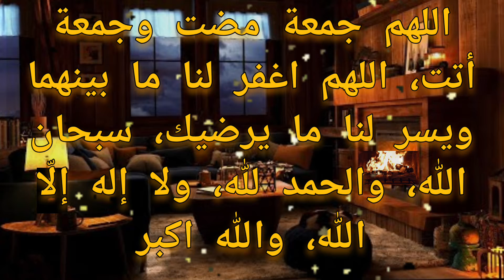دعاء يوم الجمعة